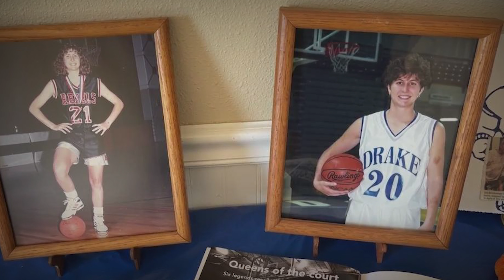Lisa Brinkmeyer celebration in Hubbard, IA